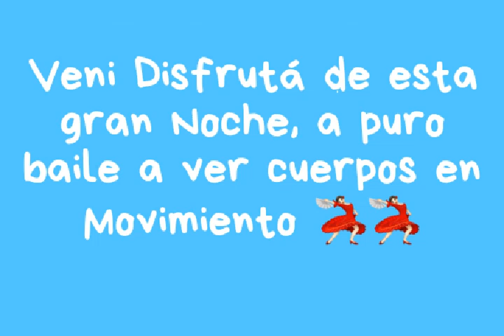Flyer muestra anual Ballet Juvenil Carla Mana